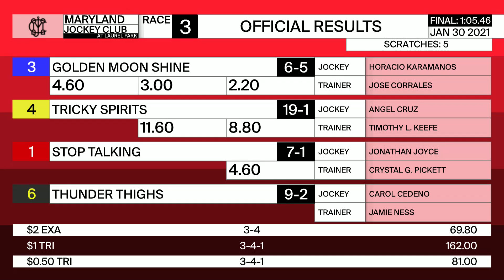Laurel Park 1 30 2021 Race 3